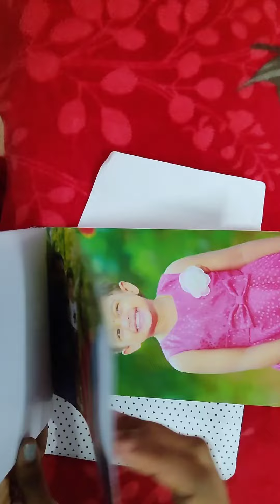Snapstore Photo Album